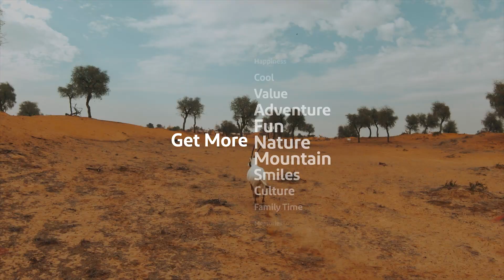Discover the Hidden Gems of Ras Al Khaimah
Less than an hour’s drive from the tourism hotspot of Dubai lies a hidden gem of the United Arab Emirates: Ras Al Khaimah.

With an extraordinary history dating back over seven millennia, the northernmost Emirate in the UAE is becoming one of the most sought after destinations in the Middle East due to unique blend of natural beauty, cultural experiences, and thrilling adventures.

watch for a glimpse of what Ras Al Khaimah has to offer South African travellers.